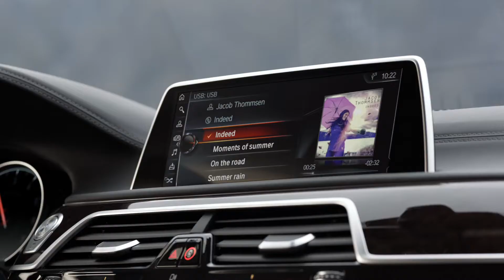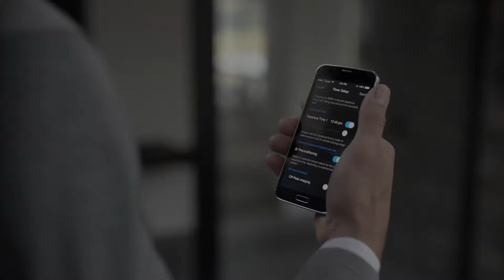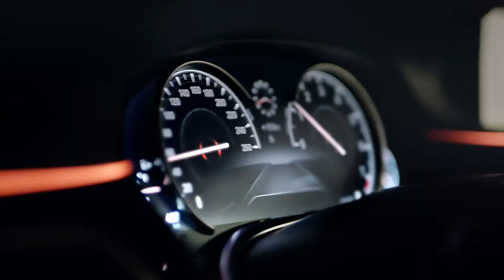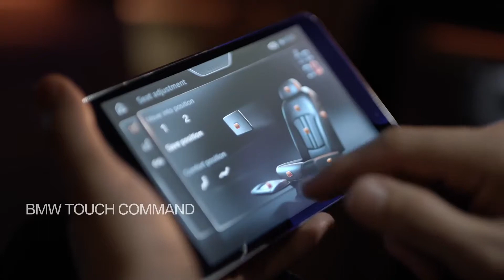BMW 7 Series Official Video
BMW 7 Series First Official Video